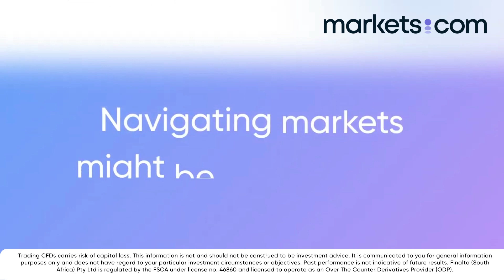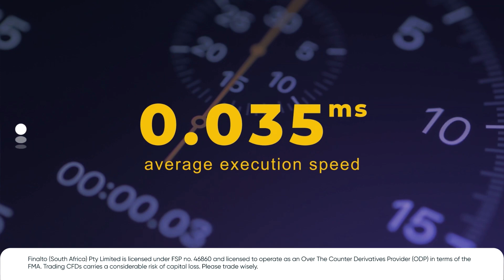WHY I AM THE FOREX UNDERDOG IN SOUTH AFRICA | Sharnick Khan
Our team of experienced traders shares their knowledge and expertise to help you navigate the complex world of forex trading. Whether you're a beginner or an experienced trader, our videos cover a wide range of topics, including technical analysis, fundamental analysis, risk management, and more. We believe that education is the key to success in forex trading, and our goal is to provide you with the tools and knowledge you need to make informed trading decisions.

Host:
Ruan Landsberg

Co-Host
Kyle James

Guest
Sharnick Khan

The content presented in these videos is for informational and educational purposes only and should not be considered as financial advice or an endorsement to trade. Trading in financial markets involves substantial risk of loss, and viewers should carefully assess their financial situation and consult with a qualified professional before making any investment decisions. We do not assume any responsibility for losses incurred from the use of the information provided in these videos.